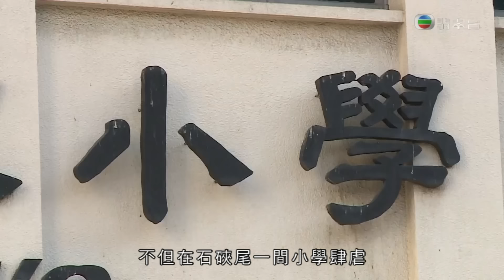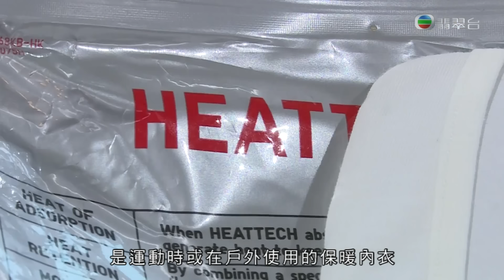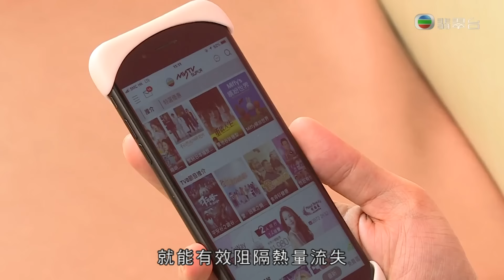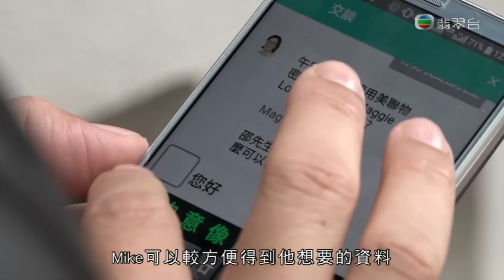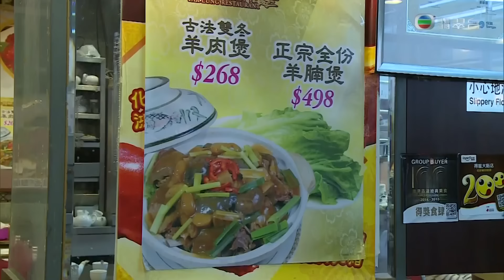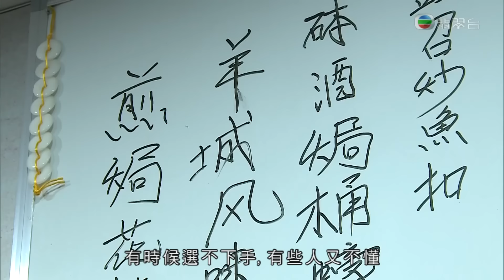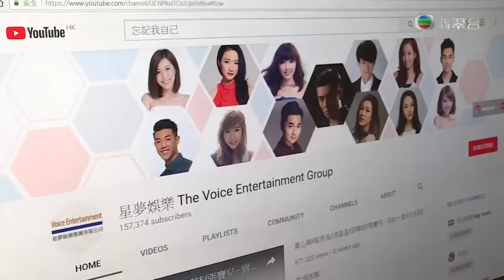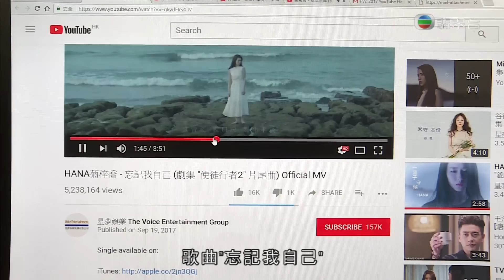東張西望｜流感高峰期致死乙型流感肆虐｜保暖內衣質地標準價高效不高｜地道煲仔菜暖胃又美味｜朱凱婷 陳庭欣 區永權 朱智賢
踏入冬季流感高峰期，香港錄得今年首宗學童染病致死的個案，元兇乙型流感如何影響人體？記者亦訪問死者就讀的幼稚園，了解校方的防疫措施。為了應付寒冷天氣，不少市民選購保暖內衣「打底」，原來保暖內衣的質地有相當標準，而且價高不等於見效！節目介紹購買須知，還解釋保暖內衣愈洗愈禦寒的原因。

早前節目介紹過「煲仔飯」專題，其實「煲仔菜」亦是秋冬限定的暖胃恩物。「雙冬羊腩煲」以冬菇、冬筍炆煮羊肉製成，再用上古法配料，香氣逼人；「荔芋油鴨煲」是一肥一瘦的天作之合，美味停留在齒舌之間，難怪是送飯之選。還有「鵝乸煲」壓軸出場，傳統做法同樣吸引年輕人品嚐。

地產巿道暢旺，不少公司乘勢發展手機應用程式，方便買賣雙方緊貼樓巿走勢，並隨時網上咨詢經紀意見。主持試用程式，體驗箇中優點。星夢娛樂去年在Youtube發佈了近七十首歌曲MV，合共點擊率冠絕樂壇，哪些歌曲屬網民最Like？